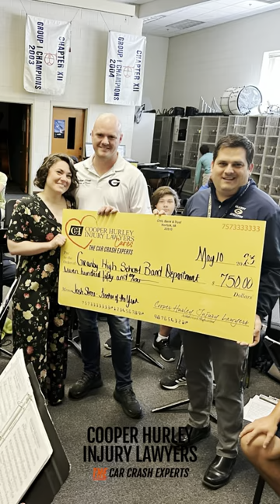Cooper Hurley Injury Lawyers Year in Review!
It has been an amazing year at Cooper Hurley Injury Lawyers. What made it so amazing? All of YOU! Thank you to our friends and clients for trusting us. We can't wait to see what the new year brings!